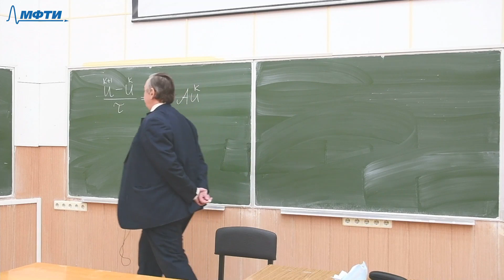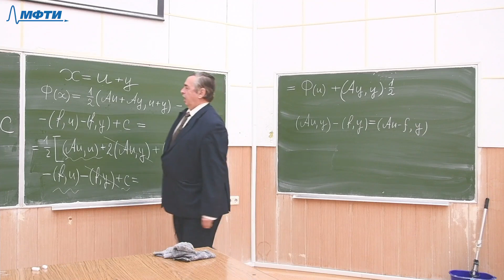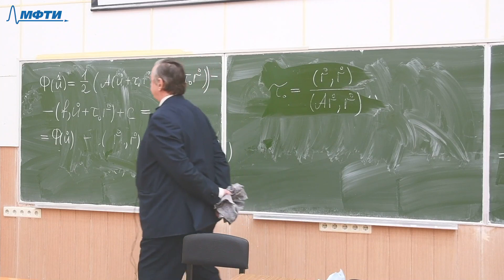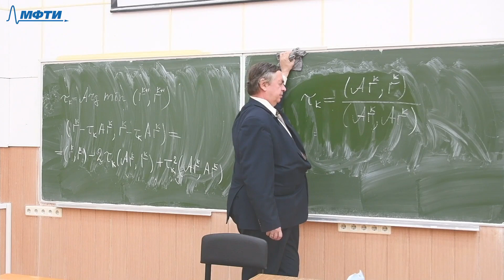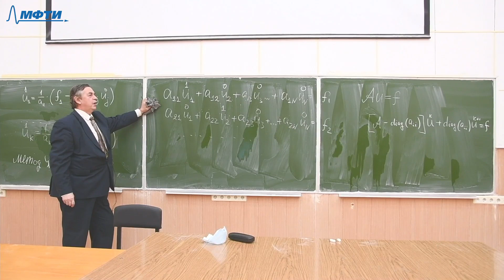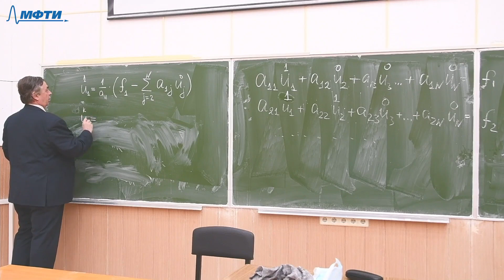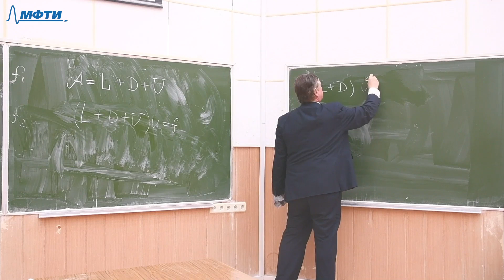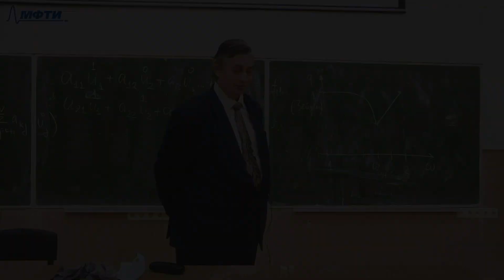Вычислительная математика, Лобанов А. И. 22.09.2021г.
Описание занятия: Итерационный метод.  Неявные методы. Метод Зейделя

Предмет: Вычислительная математика
Тип занятия: Лекция
Преподаватель: Лобанов Алексей Иванович
Физтех-школа: ФБМФ